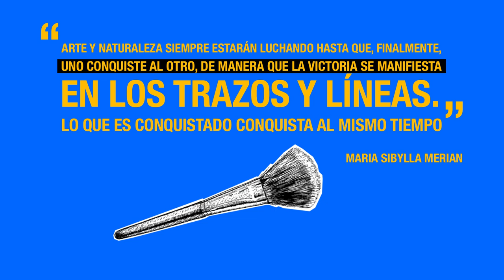"Yo quiero ser científica": Maria Sibylla Merian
Nueve profesoras que imparten docencia en diferentes titulaciones de ingeniería de la Universidad Pública de Navarra (UPNA) son las autoras e intérpretes de la obra de teatro titulada “Yo quiero ser científica”, en la que rescatan la vida y la obra de mujeres científicas de siglos pasados. La función busca dar visibilidad a mujeres científicas con el doble fin de revelar una parte de la historia de la ciencia poco o nada conocida y potenciar que las niñas puedan identificarse con figuras femeninas del ámbito científico y tecnológico, sirviéndoles así de inspiración. La UPNA, con la colaboración de la Fundación Española para la Ciencia y la Tecnología (FECYT)-Ministerio de Ciencia, Innovación y Universidades, se suma a este homenaje a científicas del pasado, difundiendo vídeos desenfadados sobre sus vidas y obras. En este capítulo: Maria Sibylla Merian, la primera entomóloga experimental de la historia